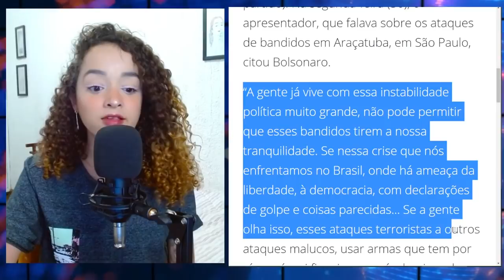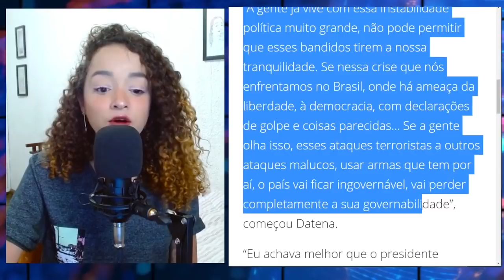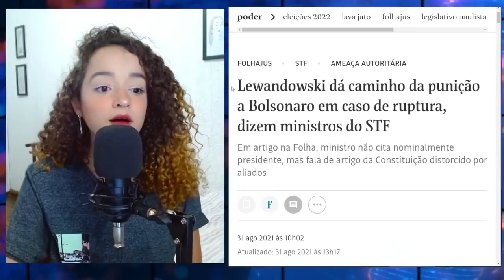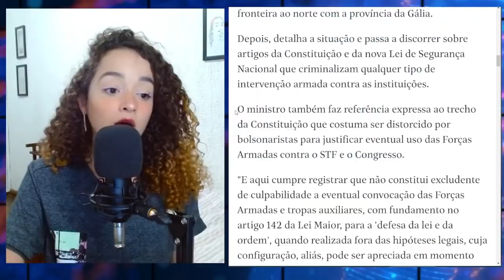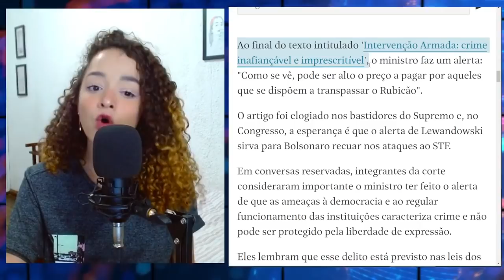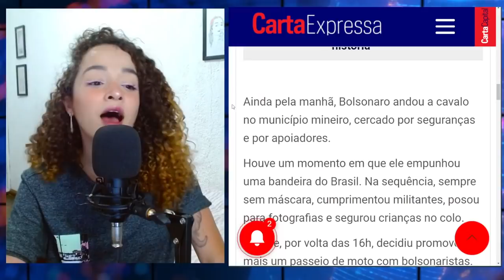DATENA DETONA BOLSONARO AO VIVO! STF APONTA CADEIA PARA BOLSONARO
Durante seu programa “Brasil Urgente”, na Band, Datena cobrou e rasgou o verbo contra o presidente Jair Bolsonaro ao vivo; Ministro Gilmar Mendes, do STF adiou o julgamento na Segunda Turma sobre o foro privilegiado do senador Flávio Bolsonaro na investigação das “rachadinhas”;  Ministros do STF  e integrantes da cúpula do Congresso sinalizam as estratégias que o Judiciário pode adotar caso Bolsonaro resolva partir para o golpe; Bolsonaro tem agenda folgada na terça-feira, trabalhou apenas 1h e participou de motociatas em Uberlândia; Sobrinho de Bolsonaro divulga vaquinha de bitcoins para financiar atos a favor do presidente.

Ou pelas contas bancárias:

Agência: 0911-3
Conta Corrente: 12327-7
Nome: Ronneery Moura Teles

Itaú
Agência: 5440
Conta: 10193-8

Santander
Agência: 3137
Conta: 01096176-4